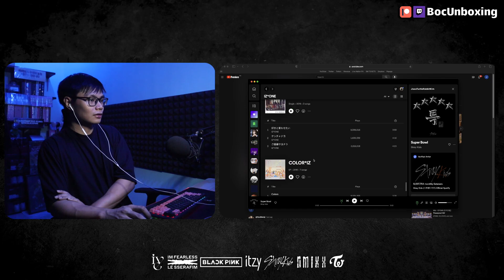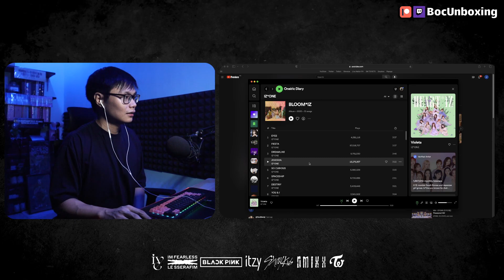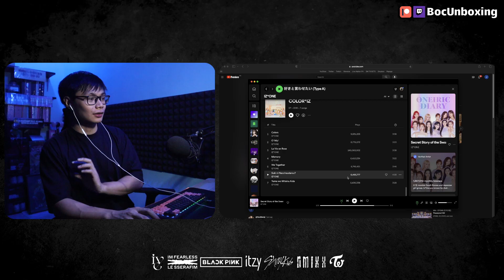They're that group. | IZ*ONE Panorama MV Reaction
IZ*ONE Panorama MV Reaction